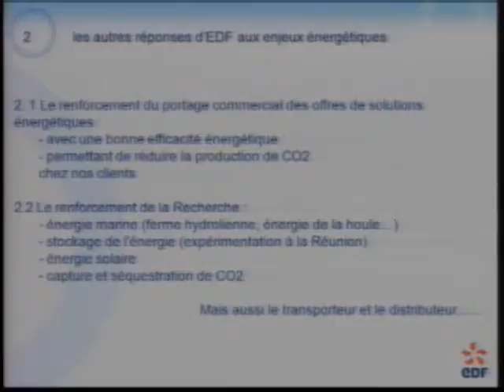2009 - Analyse du secteur énergétique d'EDF par Mme. Novelle (part 4/7)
Réponse d'EDF en tant que commercialisateur.
Réponse d'EDF en tant qu'acteur de la recherche.